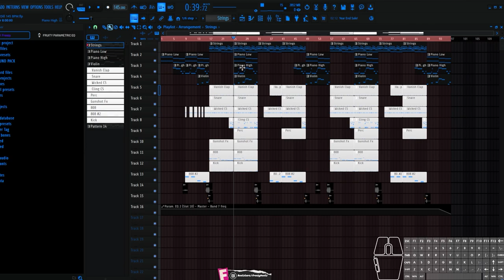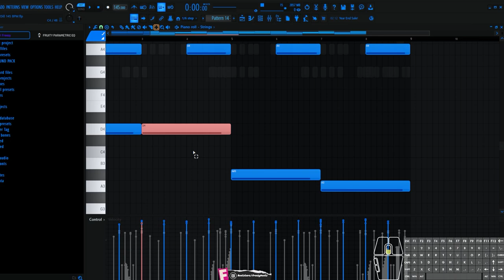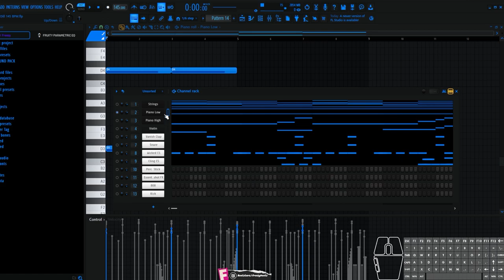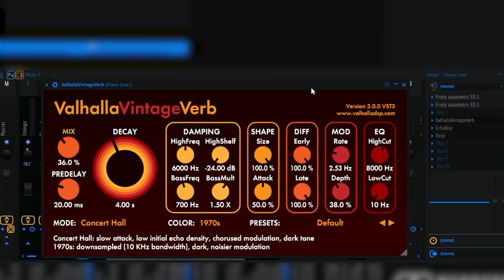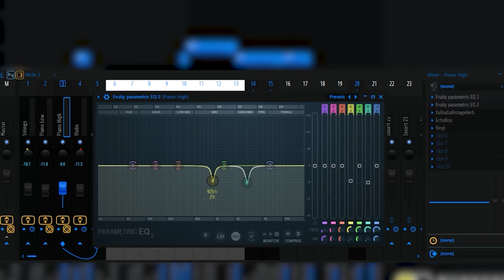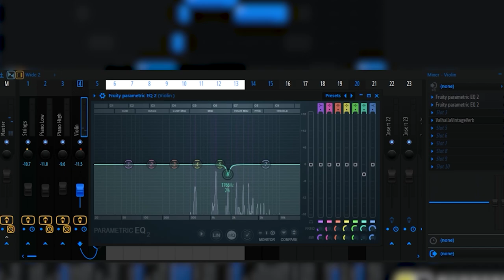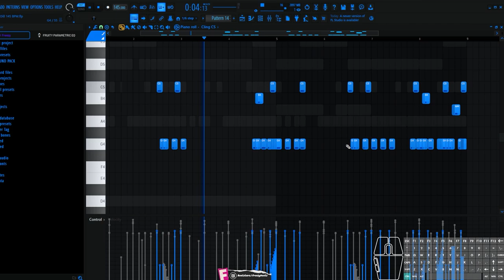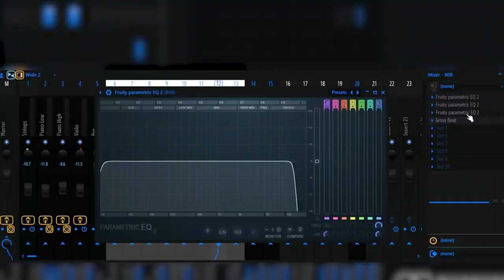How To Make A Pop Smoke Type Beat | Fl Studio 21 Tutorial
➡ You Can Support Me If You Want ❤️:
➡ Fl Studio Drill Beat
➡ Drill Drums Tutorial
➡ Dark Drill Beat 2024

00:00 Preview
00:16 Intro
01:21 Strings
03:43 Low Piano
05:29 High Piano
07:27 Violin
08:40 Drums
12:12 Fx
12:33 Outro